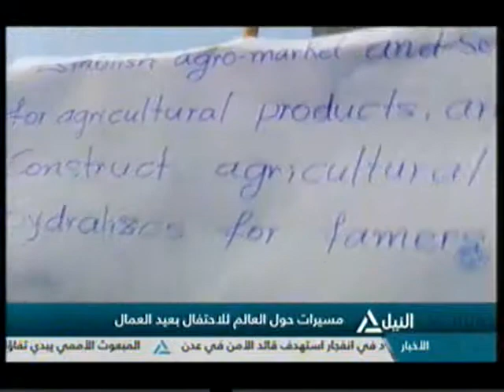بانوراما النيل الرابعه عصراً 1-5-2016(2)